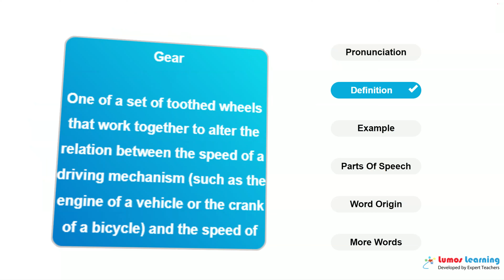GEAR - Definition, pronunciation, grammar, meaning - Practice grade 4 vocabulary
GEAR - pronunciation and meaning. This video helps you learn the word GEAR. It includes pronunciation, spelling, sample sentences, definition and parts of speech. This word is suitable for students in grade 4. There are several grade4 reading passages such as Under the Sea by Michael Signal, that use the word GEAR. You can learn additional grade 4 words and answer interactive quizzes by visiting